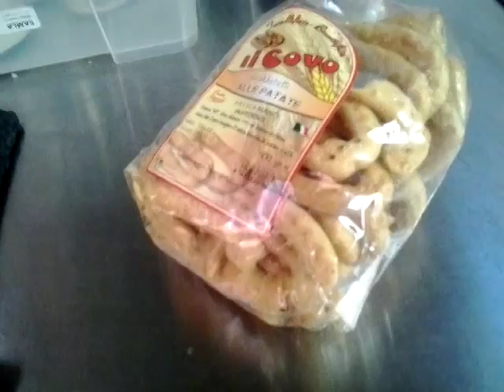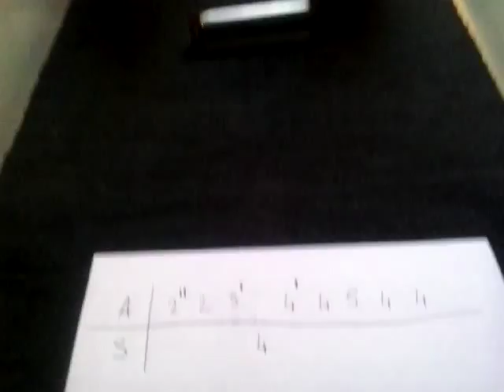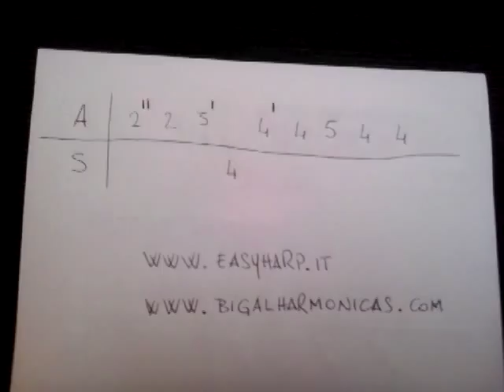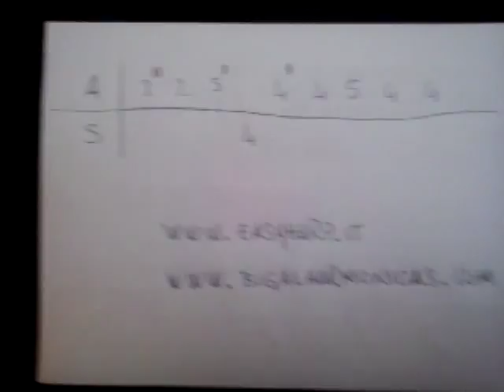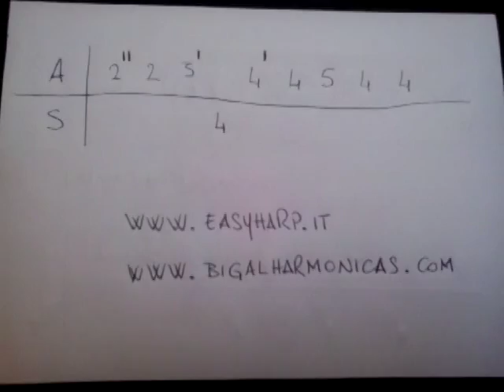Harmonica Tips by Big Al Musica & Easyharp #9